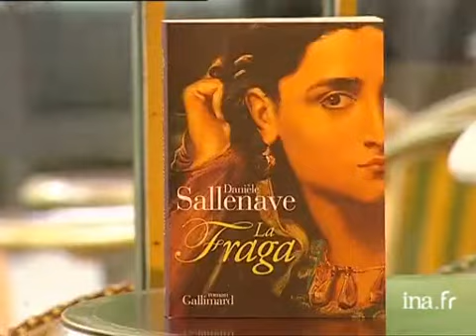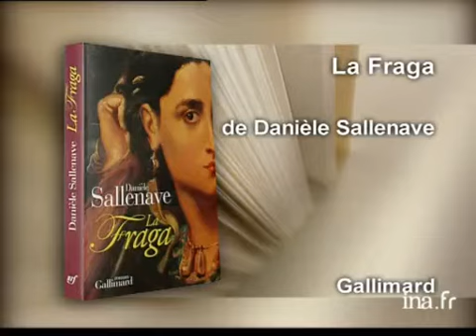Danièle Sallenave élue à l'Académie française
Fair use, a limitation and exception to the exclusive right granted by copyright law to the author of a creative work, is a doctrine in United States copyright law that allows limited use of copyrighted material without acquiring permission from the rights holders. Examples of fair use include commentary, criticism, news reporting, research, teaching, library archiving and scholarship. It provides for the legal, non-licensed citation or incorporation of copyrighted material in another author's work under a four-factor balancing test.

Born in Angers in 1940, Danièle Sallenave, is a French literary theoretician and novelist. Her early works, beginning with Paysages de ruines avec personnages (1975), are formal experiments; the narrative organization of Le Voyage d'Amsterdam (1977) resembles a musical score. Villes et villes (1991) explores Rome, Leningrad, and Calcutta. Adieu (1988) evokes a brief period a young man spends with his elderly uncle.